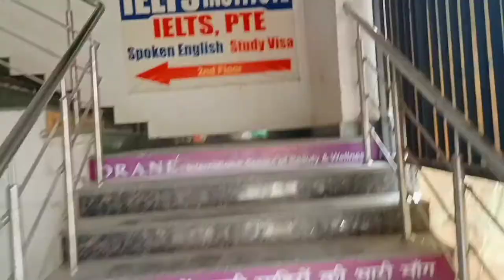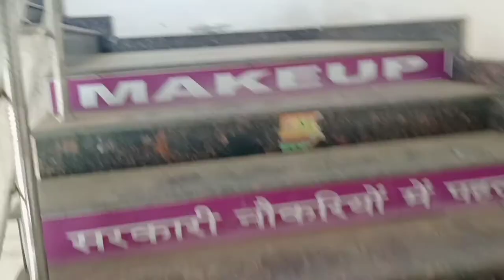Birthday Vlog | Birthday special Vlog || A Day In MY life || birthday vs normal day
Please...